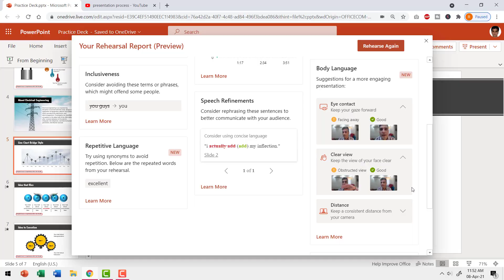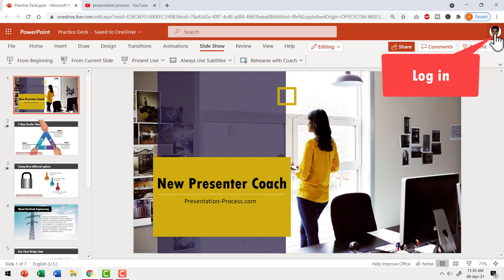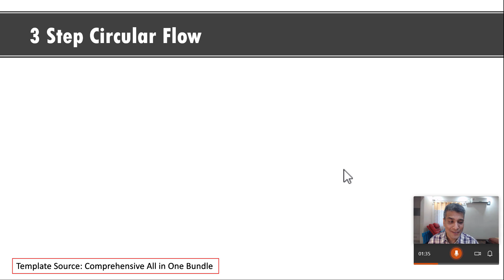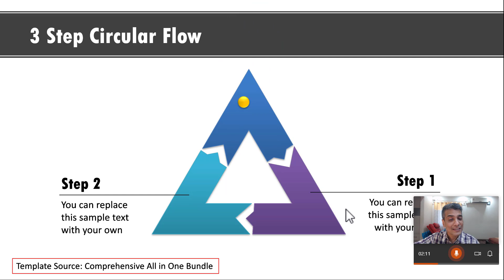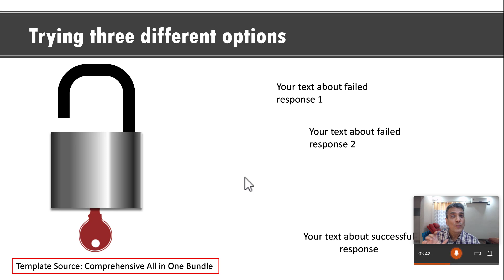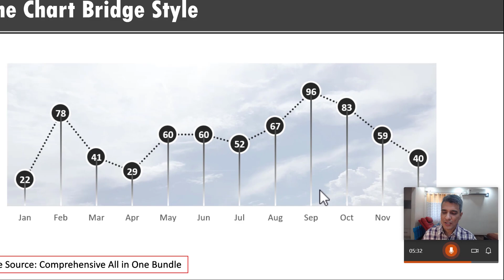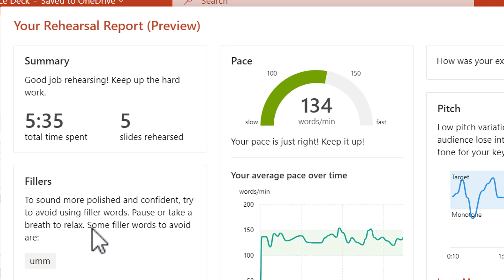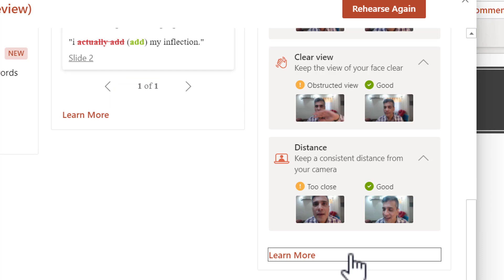Powerful New AI Tool to present with Confidence [Microsoft 365]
Learn more about a new PowerPoint 365 tool that provides feedback and coaches you in presentation best practices. This is useful if you have a virtual presentation and need to present in front of a live audience.
Contents of this video:
00:00 What a personal coach can do for you
01:08 Testing the Quality & Type of feedback from Presenter Coach
09:24 How to save the Recommendations

Note: You would need the latest version of Microsoft 365 and be a part of the Office Insider Program to use this feature. It is not possible to find or download this feature to earlier versions of PowerPoint.